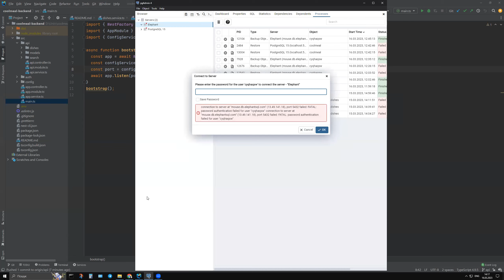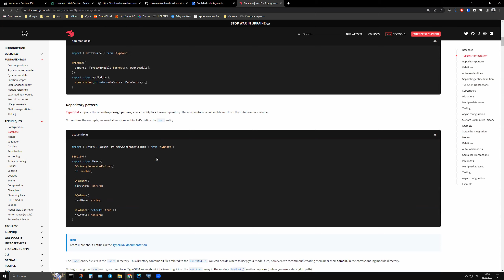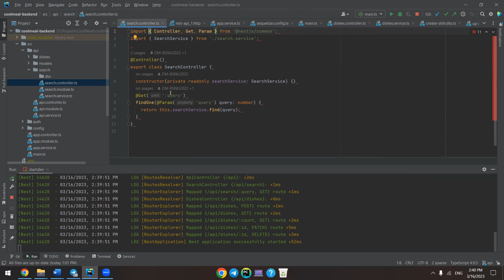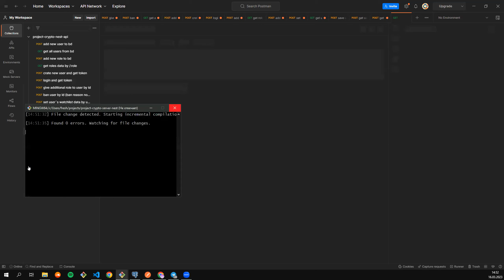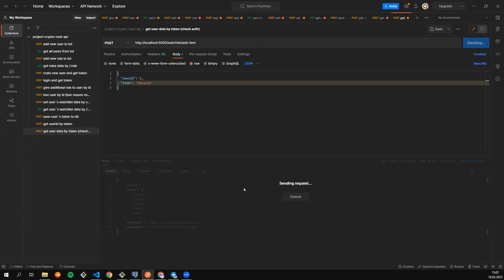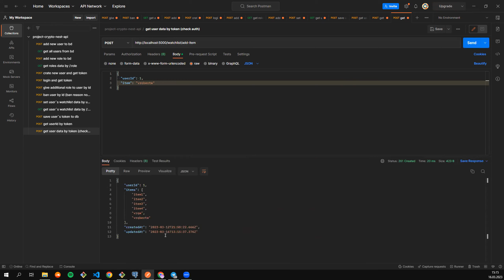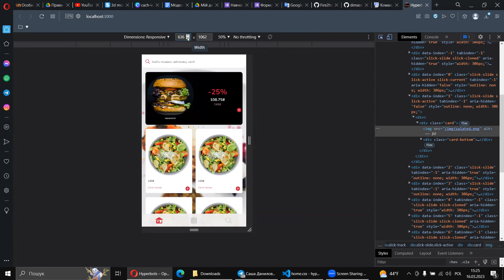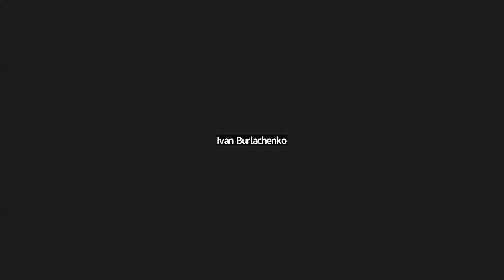Nestjs + React Demo Day 2023 (5)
Nest is a framework for building efficient, scalable Node.js server-side applications.
React makes it painless to create interactive UIs. Design simple views for each state in your application, and React will efficiently update and render just the right components when your data changes.